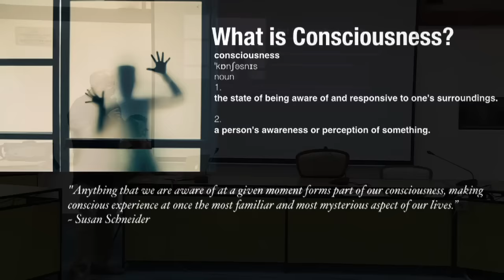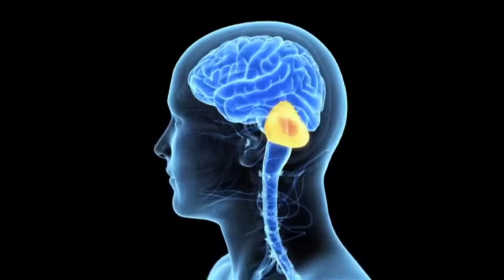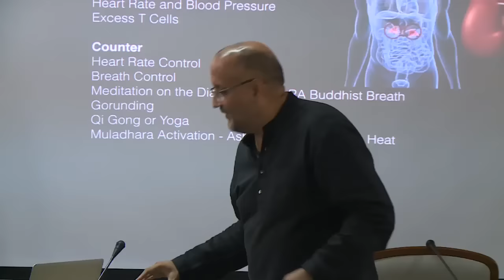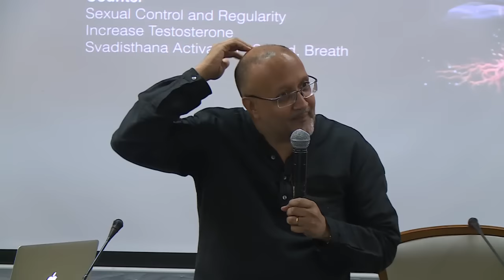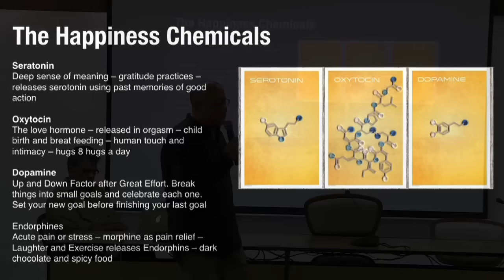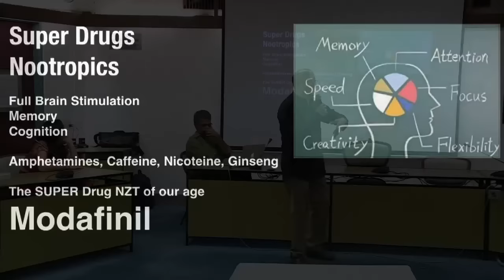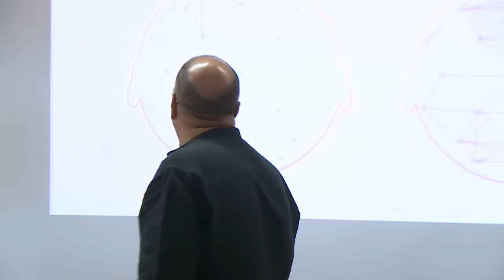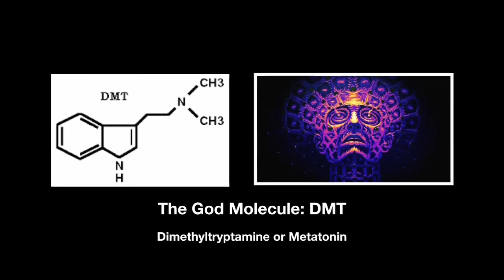How to Hack Your Consciousness Indian Style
Filmmaker and Teacher Raja Choudhury looks at the ways you can hack your own consciousness and biology combining neuroscience, biology and Indian wisdom - a real tour de force for all consciousness expanding hackers. Talk held at IIC in New Delhi on 14th September 2016